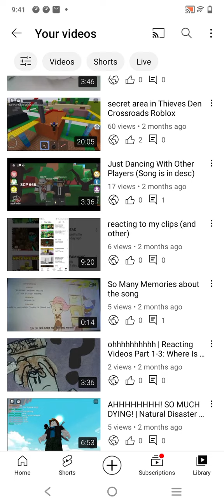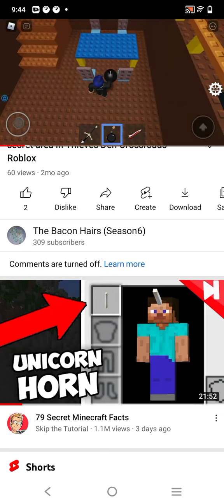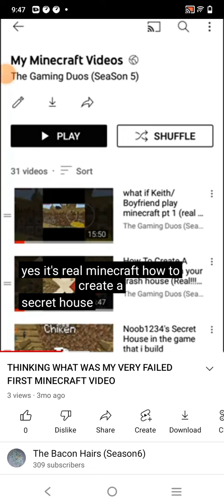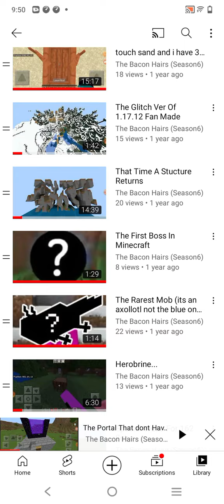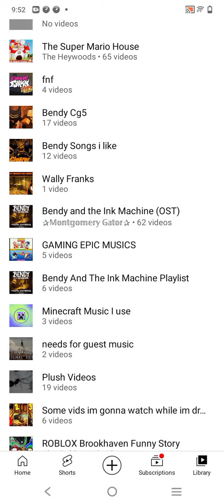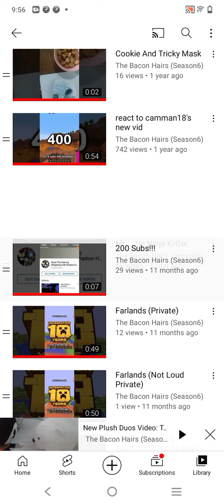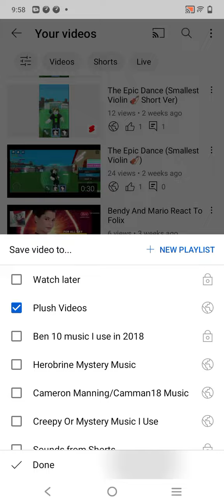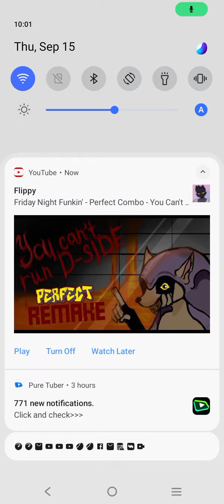What Are My Lie Videos Btw Part 1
music: Blue Blood (@camman18 Of Course Follow Him Everywhere)